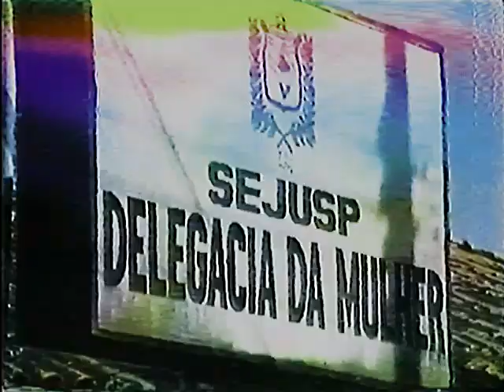Jornal Camêra13 /1999(materia de um estrupador).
Acervo,Joni Bigoo.
Digitalização:André Felipe.

Record Amapá.